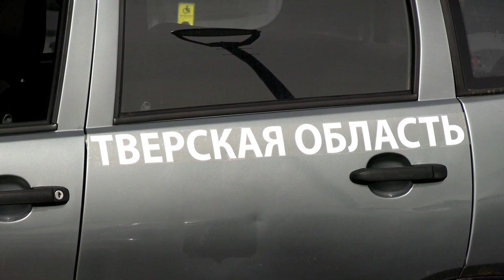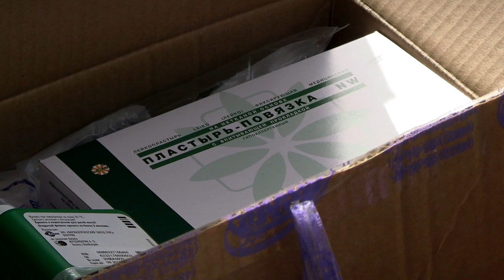Из Тверской области в зону СВО отправили три автомобиля